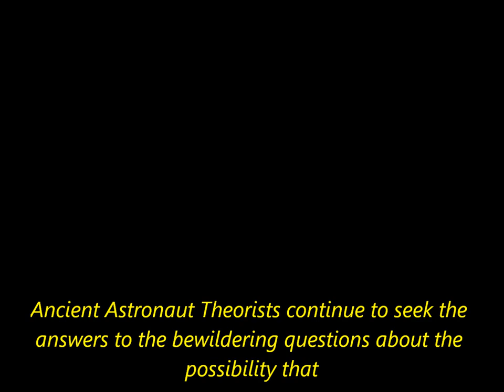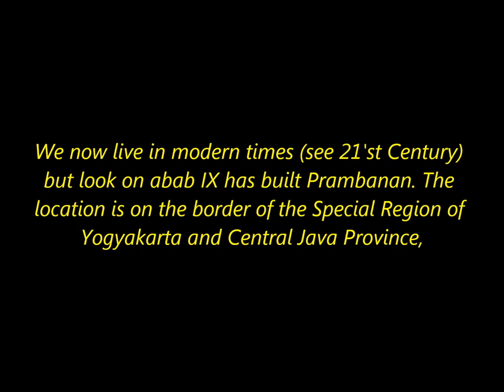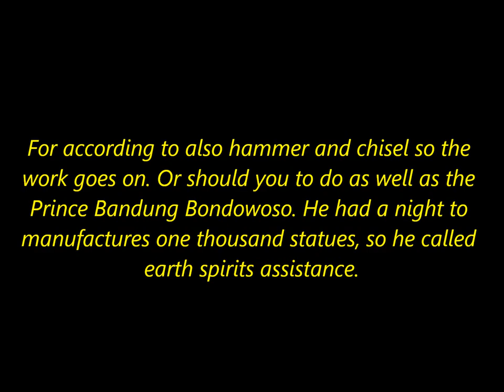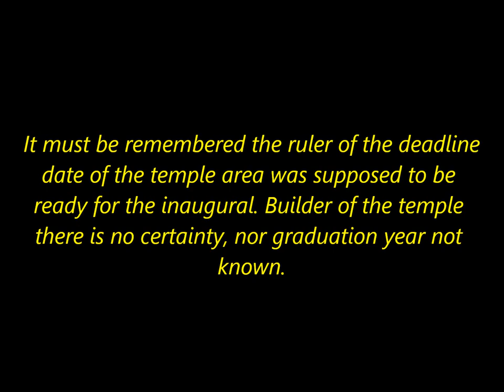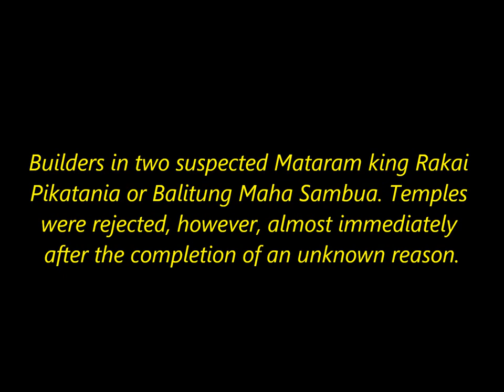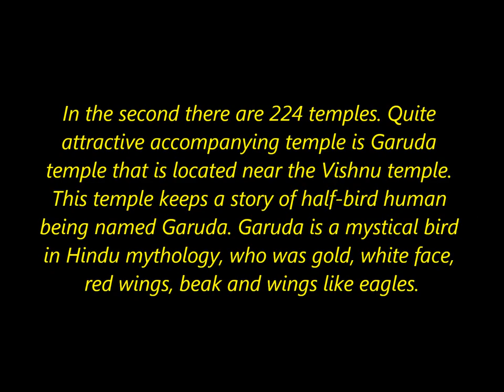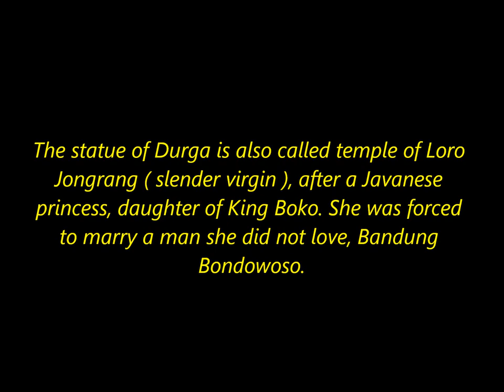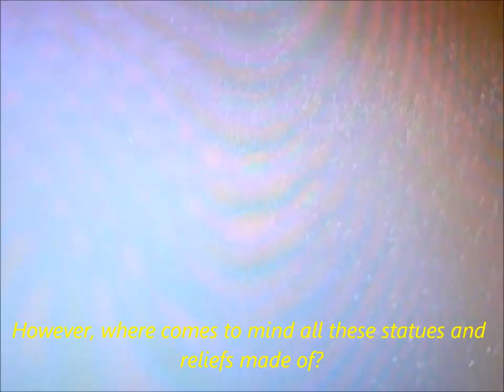Prambanan Temple Ancient Aliens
We now live in modern times (see 21'st Century) but look on abab IX has built Prambanan. The location is on the border of the Special Region of Yogyakarta and Central Java Province, exactly on the coordinates 7 ° 45'06.96''S and 110 ° 29'28.20'''E. Prambanan temple complex stands 200 feet north of Highway Yogya-Solo. Both, after all this time when we think we know turns out that such sophisticated technology with a mathematical calculation that is very powerful, in fact we are very far from the name of "sophistication and progress". How could I not! Are you now can build as Prambanan Temple? Of course with material as you see in the temple area.